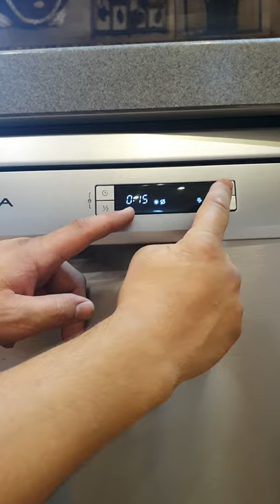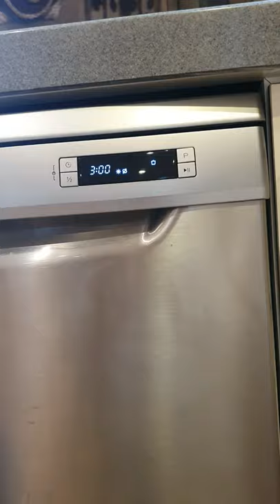كيفية تشغيل غسالة الصحون من البا